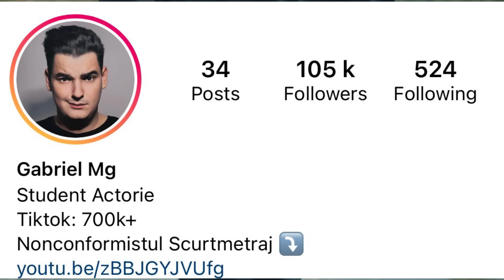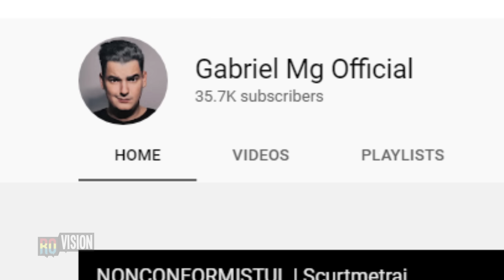Greseli in NONCONFORMISTUL - scurtmetraj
Clipuri anterioare:
Greseli in Squid Game
Squid Game - Care e faza ?
TMB - rip 5GANG si IAN vs AZTECA
MAREA MEMARE 3 : Vrei sa gustati
TMB - Alex Velea si Antonia, Ian Ceban si Fulgy
Greseli in abi & Tzanca Uraganu - TON TON
Greseli in 5GANG feat. Dorian Popa - PORSCHE
Greseli in Survivor Romania 2021
TMB - Albert NBN4L, Selly Show si Dorian Popa
Greseli in abi - Diss Romania
TMB - Raspunsul lui Selly si Deluta de Mari
Greseli in Andra Gogan - ESCAPE FROM CHRISTMAS
TMB - Snoop Dogg manele si Cumpanasu
YOUTUBE REWIND 2020 ROMANIA
TMB - Selly vs Dorian, ZORO si Chelutu
Greseli in FINALUL | EPISODUL 10 - SIRENELE
TMB - BETO , 5GANG si Vlad Alexandrescu
Greseli in SUNTEM URMARITE! | EPISODUL 8 - SIRENELE
Greseli in Sirenele - Episodul 6 (by andra gogan)
Greseli in Sirenele - Episodul 5 (by andra gogan)
Greseli in abi & Dani Mocanu - Regii Romaniei